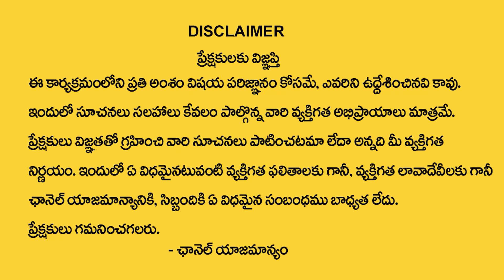Astrologer Pradeep Joshi : దేవుడు నిజంగా ఉన్నాడా ? లేడా ? | Does God Really Exist | MQUBE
Watch ►